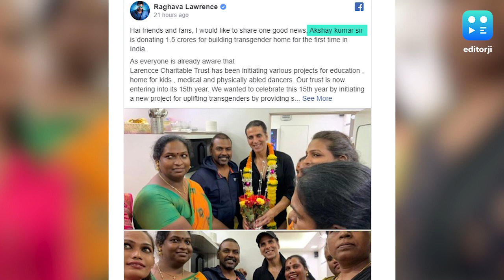Akshay donates funds to build a transgender home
Akshay Kumar who is currently gearing up for his upcoming 'Laxmmi Bomb' has donated a sum of ₹1.5 crores to build what according tp filmmaker Raghava Lawrence, the first transgender home in India. Announcing the news filmmaker Raghava Lawrence took to Facebook & thanked Akshay for donating the money to build this house in Chennai.